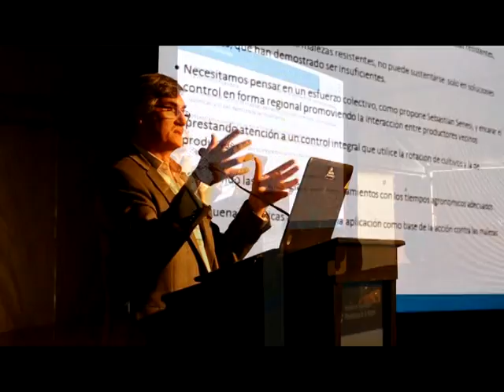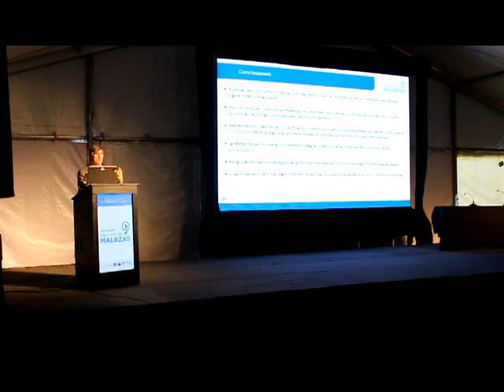Jornada Nacional de Malezas Ing Luis Mogni